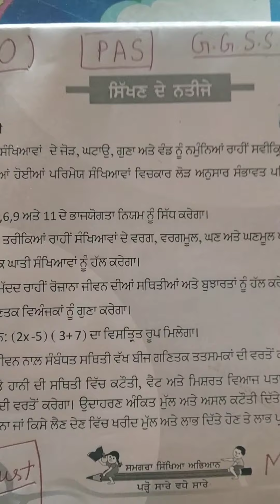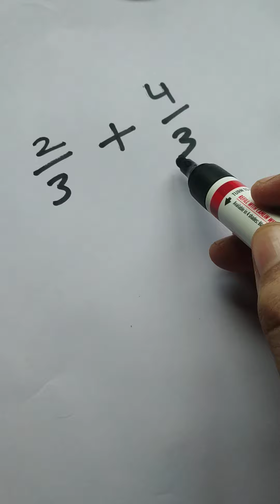8th class Maths PAS preparation with Learning Outcomes no 1,2,3 PAS is with Jasleen k.GGSSSS Mansur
pAS really very easy .Be confident .Do more practice Jasleen kaur maths  is my CH.